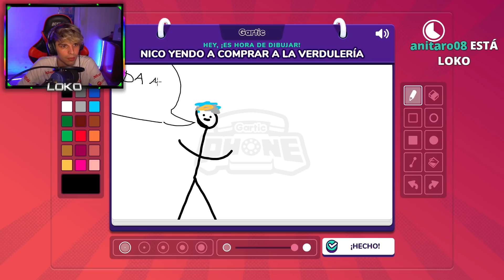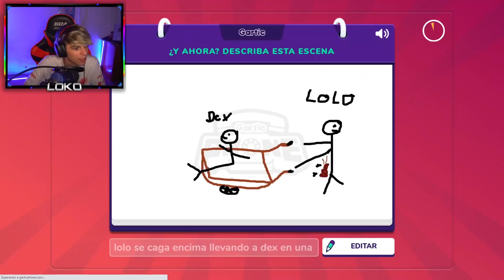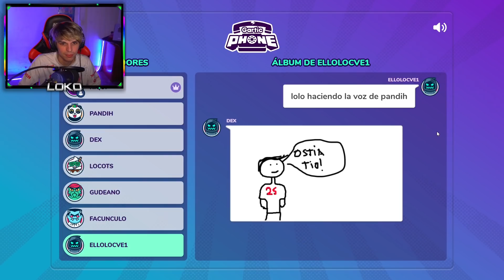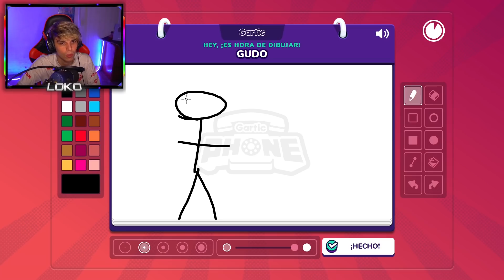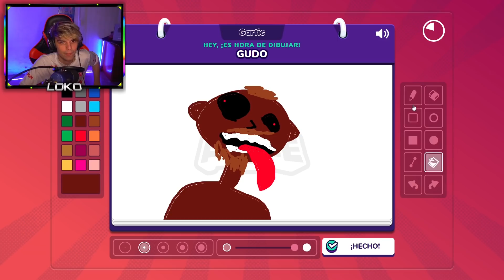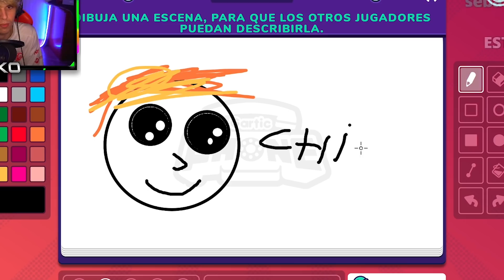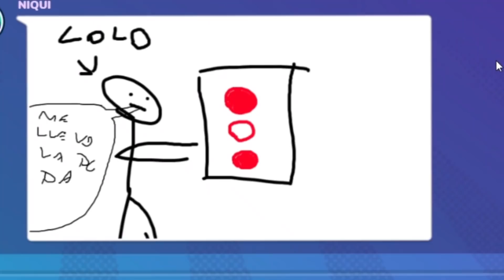Insertar titulo (NO PUBLICAR)